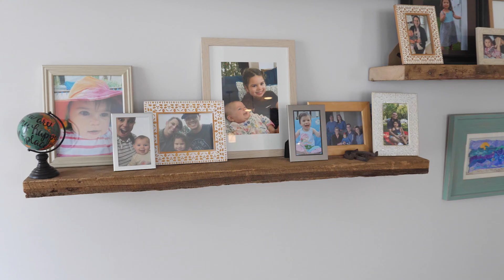Meet Natalie: Could gene therapy change her future?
Natalie’s story is part of the “Making Possible” series – a glimpse into lives touched by a new era of medicine called cell and gene therapy. Researchers are moving an experimental treatment for the disease that Natalie has toward clinical testing.